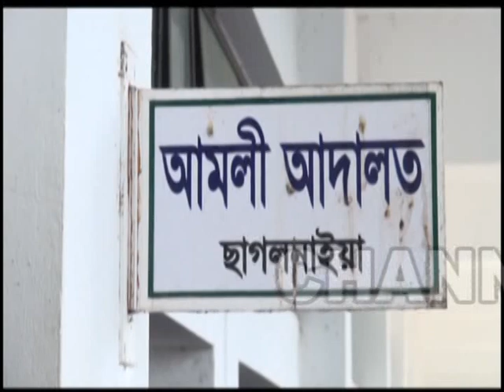ক্রসফায়ারের ভয় দেখিয়ে সোনা ডাকাতি | ডিবির ওসিসহ ৬ পুলিশ গ্রেফতার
গোপালকান্তি দাশ চট্টগ্রাম থেকে ২০টি সোনার বার নিয়ে ঢাকা যাচ্ছিলেন। পথে ফেনীতে ডিবির একটি দল তার গতিরোধ করে ক্রসফায়ারের ভয় দেখিয়ে স্বর্ণের বারগুলো নিয়ে যায়। পরে এসপির কাছে লিখিত অভিযোগ করলে ডিবির ওসি সাইফুল এসআই মোতোহের, মিজানুর, নুরুল, এএসআই অভিজিৎ ও মাসুদকে গ্রেফতার করে পুলিশ। বিস্তারিত জানতে দেখুন.